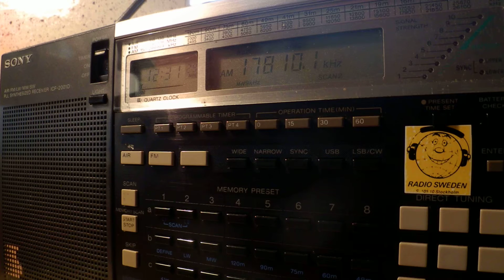15 10 2014 Radio Pakistan in Chinese to EaAs 1230 on 17810 Islamabad, parallel 15730 is off